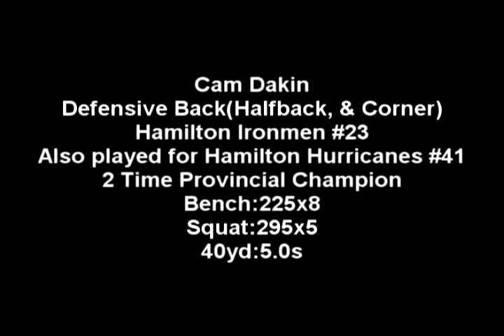Cam Dakin Hamilton Ironmen Highlights 2011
19 year old defensive back, play free safety, corner and halfback, played for hamilton ironmen #23 and currently with the hamilton hurricanes, and hope to play at the CIS level